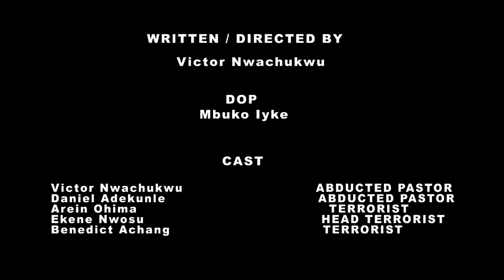Test de foi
Intégrez le groupe de formation trading gartuitement: débutant, intermediaire et expert, c'est pour vous

Ecoutez nos publications en Podcast ,avec usage de moins de données internet, en cliquant sur ce lien

Si après avoir écouté ce témoignage vous voulez recevoir le Seigneur Jésus maintenant, cliquez sur ce lien

Jésus-Christ est-Il Dieu?

Le Saint-Esprit est-Il une Personne?